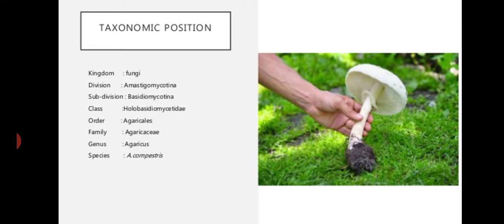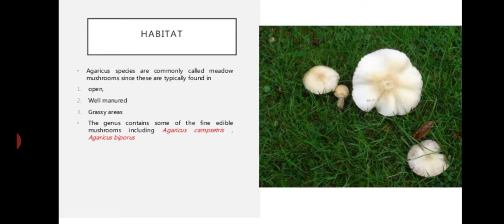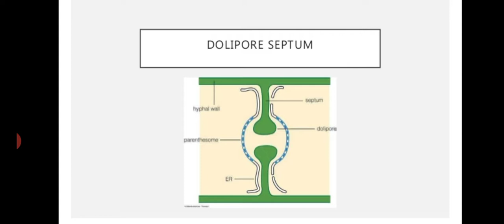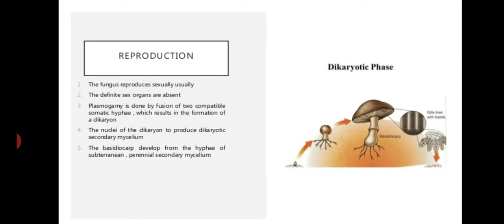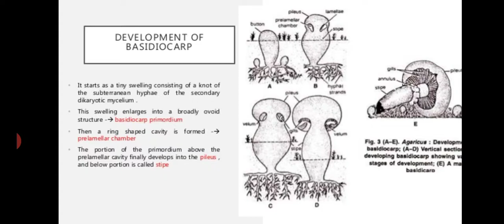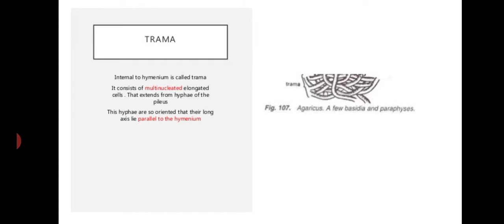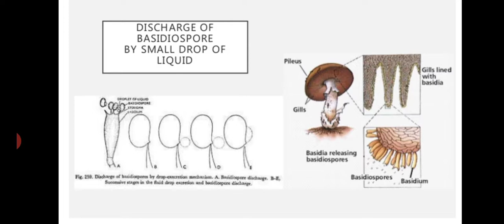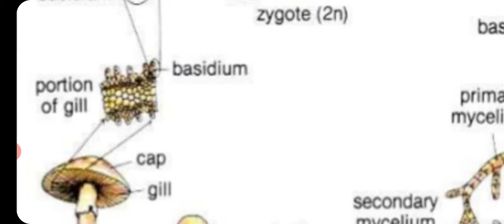DR MAMTA CHOUDHARY ,BSC PART I,PAPER I,UNIT I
STRUCTURE AND REPRODUCTION IN AGARICUS